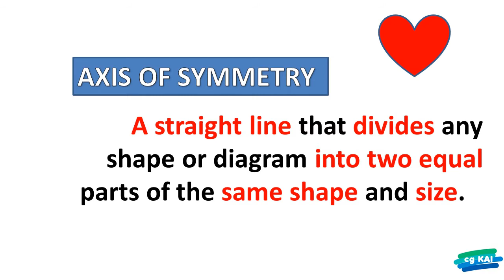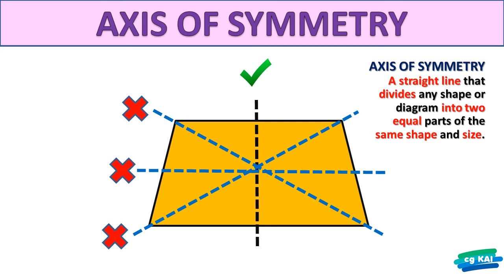AXIS OF SYMMETRY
Recognise and draw the axis of symmetry